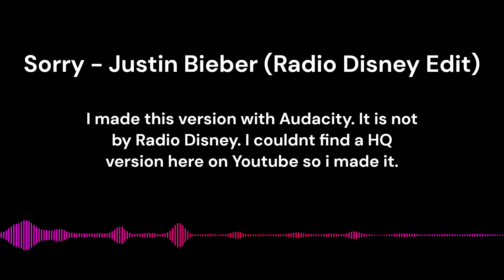Sorry - Radio Disney Edit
This version is made by me. There is one by radio disney. But it is LQ and i couldn't find a HQ version so i made it